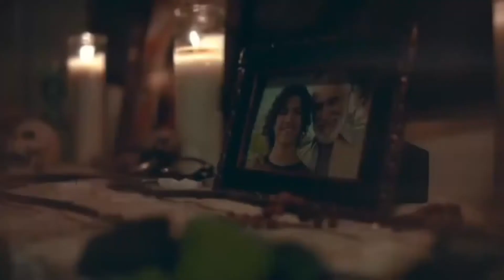Brujeria | Short Horror Film | Garf TV Exclusive.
Before a man forgives the woman a demonic monster comes out to murder him like a real murder nightmare.

"BRUJERIA" By Rick Alvarez

"Brujeria" Credits

Cast
Edwin: Teo Celigo
Jessica: Kendall Chapell
Dog: JoJo
Inoku: Kye Vonn Elzey

Crew
Director: Rick Alvarez
Producer: Adam Hamer
AD: JoAnna Stephens
DP: Justin Hamilton
1st AC: Karla Wilson
2nd AC: Phil Doherty
DIT: Adam Hamer
Gaffer: Nate Gold
Sound Mixer: Jake Unterreiner
SFX/Makeup: Caitlyn Brisbin
Art Director: Barbara Lago